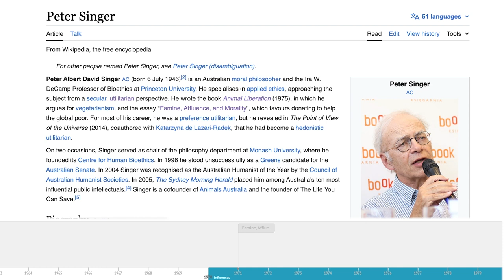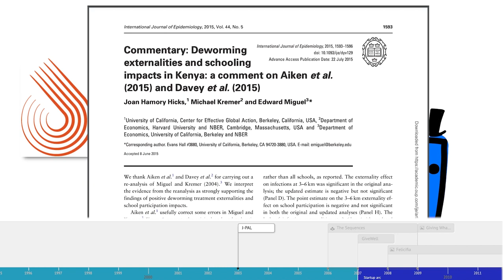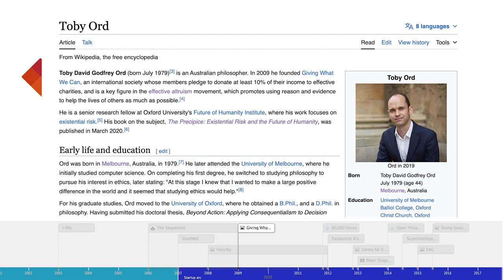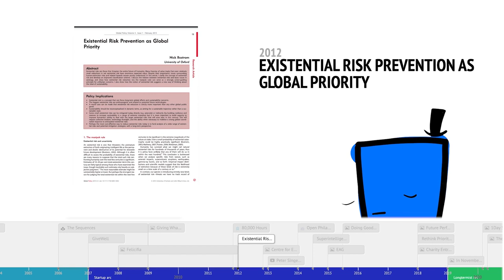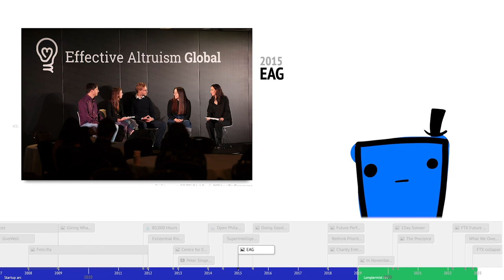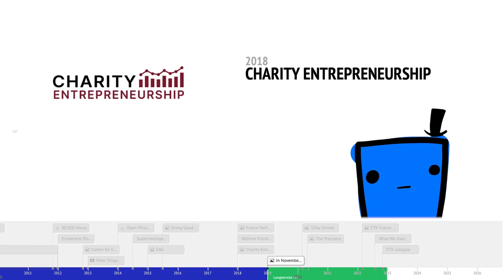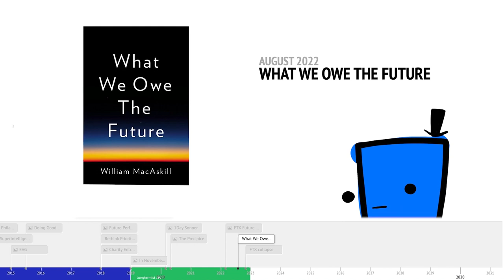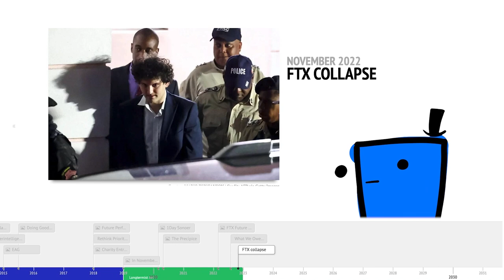A History of Effective Altruism